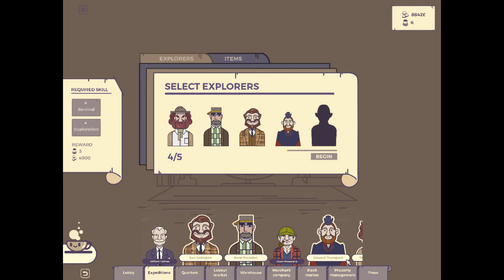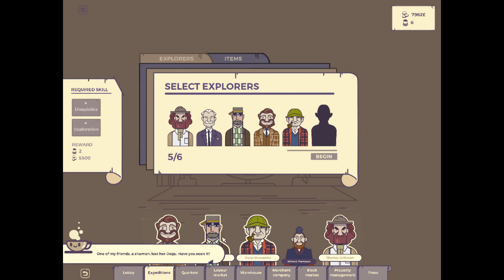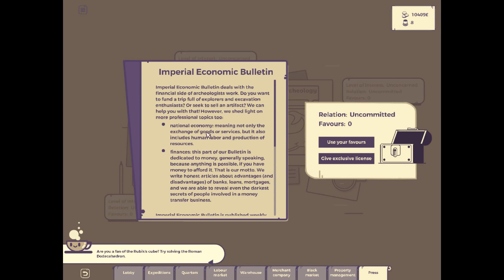Let's Play: Archeo Shinar Part 2: "My Hero is a Failure"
Welcome to Archeo Shinar, an archeological strategy game mixed with business management. Join me as I hire and manage a team of explorers to uncover secrets lost to time and hidden beneath the surface. Will this team achieve success  or will one wrong move lead to disaster?